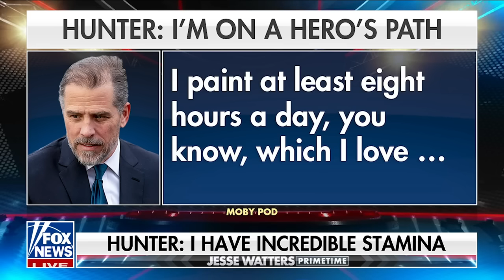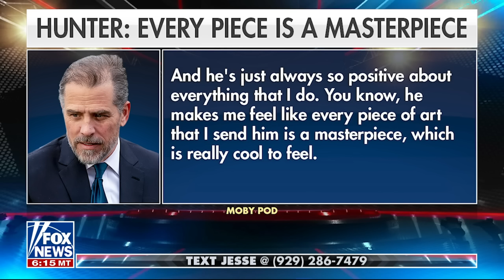Jesse Watters: Hunter Biden goes on a finger painting publicity tour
Fox News host Jesse Watters reacts to Hunter Biden's interview on the 'Moby Pod' on 'Jesse Watters Primetime.'